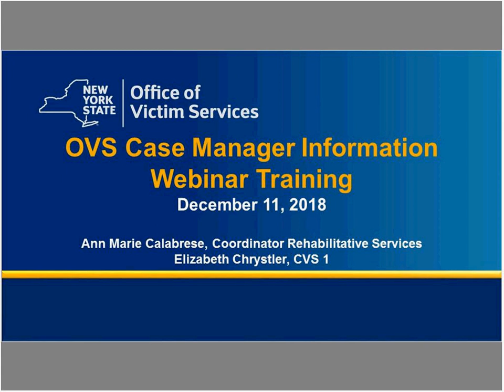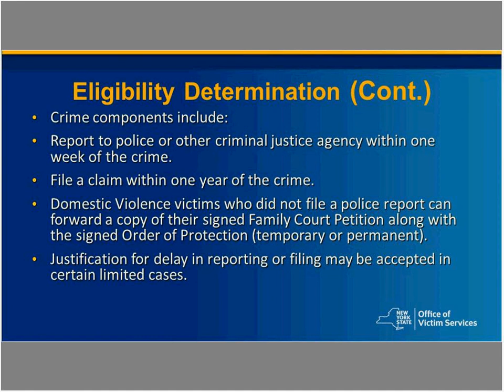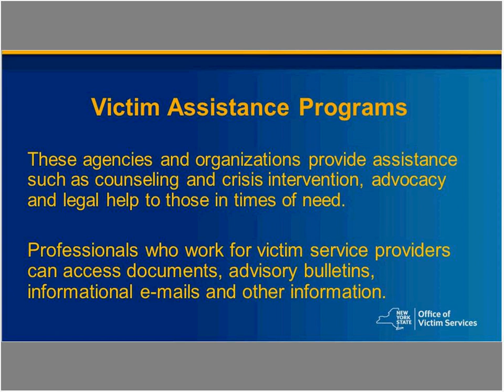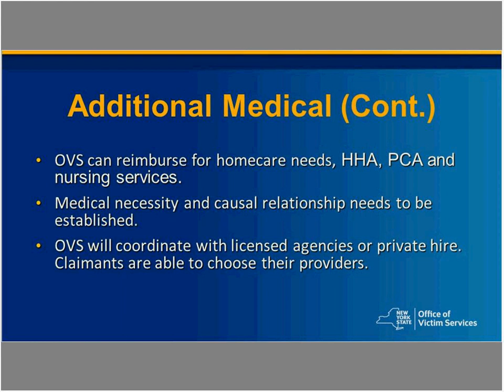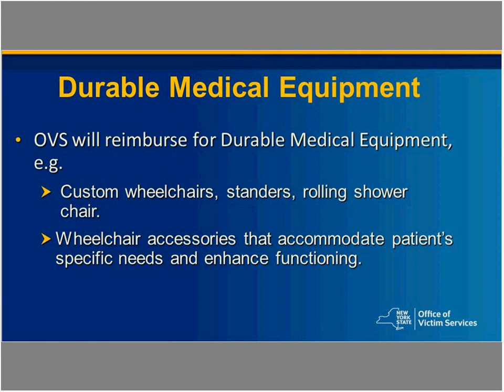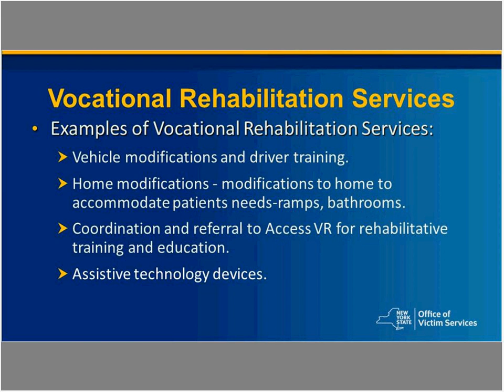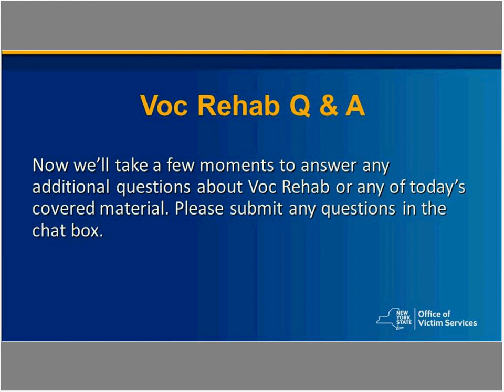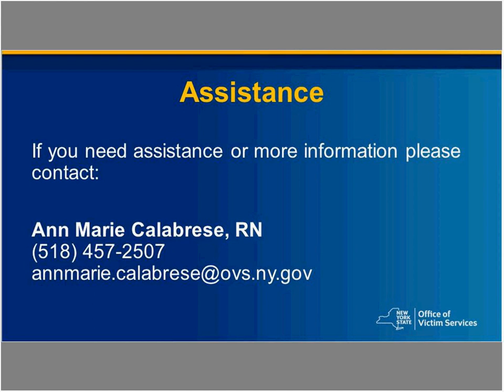OVS Case Manager Information Webinar Training - December 11, 2018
OVS Case Manager Information Training Webinar hosted by OVS on  December 11, 2018 at 10:30am.

This training session was MANDATORY for staff and administrators working under new OVS Case Manager Services contracts (2018).

Information gained in this training enabled OVS Case Managers to become familiar with their role in assisting claimants and coordinating with the Vocational Rehabilitation team at the Office of Victim Services.

New viewers will also learn:
- NYS governing guidelines for the Additional Medical and
  Vocational Rehabilitation Units
- Process of referrals for case management services
- Collaboration and correspondence with OVS Vocational
  Rehabilitation team in assisting identified claimants